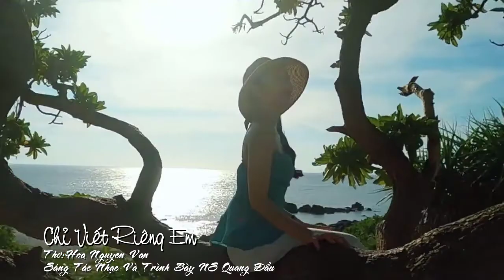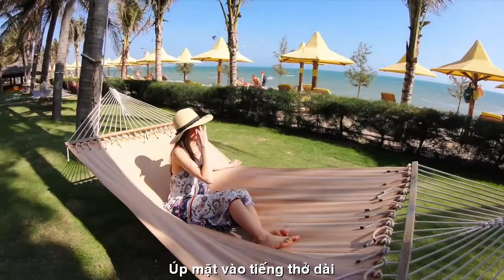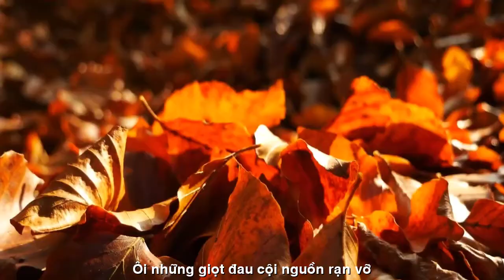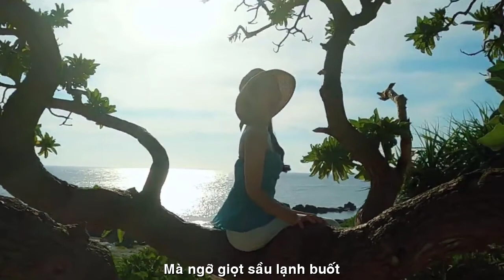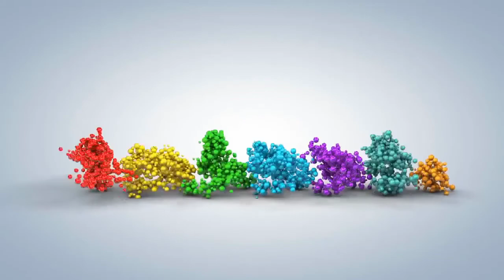[FULL HD]CHỈ VIẾT RIÊNG EM||VĂN THOẠI NHIÊN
ĐẾN VỚI NHÀ VĂN
NHÀ THƠ HOA NGUYEN VAN
VĂN THOẠI NHIÊN BÌNH THUẬN
VIẾT NHANH NS PHỔ ĐẠI HÁT BẬY
TÁC PHẨM:CHỈ VIẾT RIÊNG EM
THƠ:HOA NGUYEN VAN
THƠ BẠN
CHỈ VIẾT RIÊNG EM
Những câu thơ anh chỉ viết riêng em
Bước ra từ khát khao
Một tâm hồn ở miền hồng hoang xa lắc.
Mang nỗi buồn nhan sắc
Thoi thốc hồn anh.
Những câu thơ anh chỉ viết cho em
Gối đầu lên vạt cỏ non
Úp mặt vào tiếng thở dài.
Nằm sóng xoài suốt hành trình duyên nợ
Lắng tiếng thầm thì của loài vô sinh
Còn biết thở dài trước nỗi đau chồng vợ.
Ôi những giọt đau
Cội nguồn rạn vỡ.
Những câu thơ hồn nhiên anh viết
Chỉ muốn được dịu êm, bên hình hài thiều nữ.
Ôm riết giấc mơ ngày.
Quên nỗi hao gầy thân xác
Để nhớ để quên sợi tóc ngắn dài.
Những câu thơ lẽ ra còn ngủ yên
Không nhìn thấy cơn mơ về muộn.
Hứng giọt ngây thơ trên môi em
Mà ngỡ giọt sầu lạnh buốt
Đọng cứng hồn anh !!!
Hoa Nguyen Van